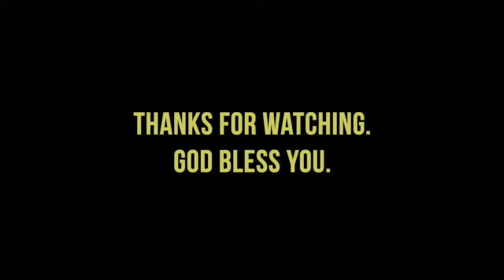Seeking the Glory of God • John 7:1-18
Jesus’ brothers ridicule Him. The Jewish leaders hate Him. Why does Jesus live in conflict? Because He is living in the opposite direction from everyone else in the world. Jesus does all that He does to glorify God, not Himself. Is this really such a big deal? Let Jesus’ own words and actions prove it to you.